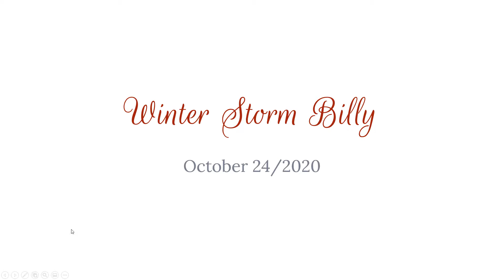Winter Storm Billy - 1+ Foot, Snow from Canadian to Mexican border!